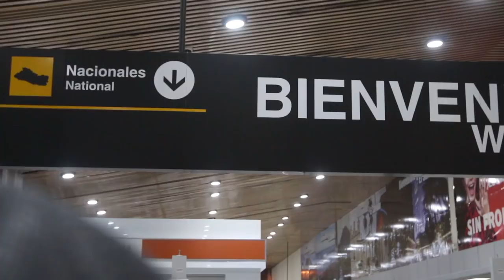Cliffjumping in El Salvador! Juayua Food Festival Shenanigans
Tips to Travel El Salvador

1. They use US Dollars

a. This can add up quickly when in touristy areas such as El Tunco. However, a meal is still quite reasonable, and will cost between $3-$10, depending how fancy you get. Beer is very cheap at $1, both at the bars and convenience stores.

b. Budget $15 a night for accommodation at hostels.

2. Taxis are surprisingly expensive
a. The airport to El Tunco cost $40 USD
b. El Tunco to Juayua was about $60 USD
c. Juayua to Airport was $90 USD

3. Busses are cheap
a. Chicken bus from Juayua to Ataco cost $0.50
b. Bus from Juayua to Airport takes half the day, but costs about $3

4. Very safe in TOURISTY areas
a. We were never hassled, even though I had my DSLR and mic the whole time
b. People will look at you but everyone is very friendly
c. Juayua and El Tunco are very touristy places, we never once felt threatened
d. Please do your own research if going to San Salvador

5. Go hiking with a guide
a. For any hikes it is recommended to go with a guide since there have been robberies in trails and forested areas. It is definitely worth paying $20  for assurance

6. Hire the same driver
a. If you find a driver that seems friendly, offer to pay him for the entire day. This is a much quicker way to get around, and will be safer than the busses. Having said that, busses seem okay as well

7. Food was AMAZING

Recommended foods, Pupusas, Empanadas, Yuca Frita, Pastelitos
a.
b. GARLIC Pupusas are the best
c. Juayua Food festival is every weekend and MUST ATTEND

Music

Street Player (Club Mix) - Tradelove
Miracle - Cannons
3 - Home
Don't Stop Believin' - Journey
2- Home